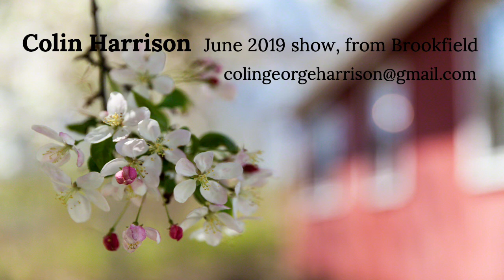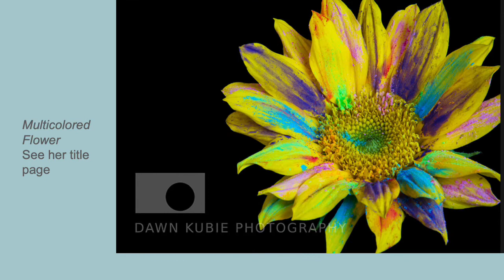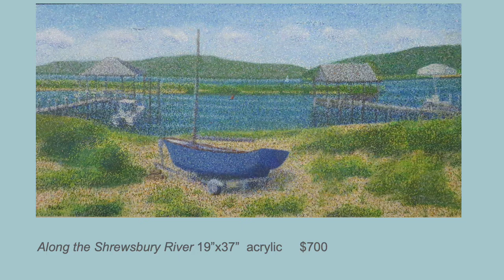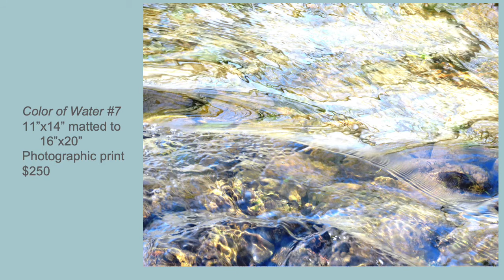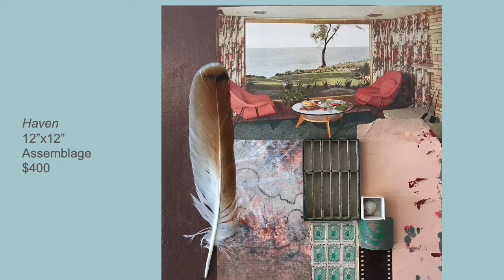Art Gallery Retrospective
The Brookfield Library Art Gallery has for one month only compiled a video of all the featured artists that have displayed in the gallery since its inception.  Take a look at this gorgeous video to see varied works. And look for future virtual showings in the coming months.